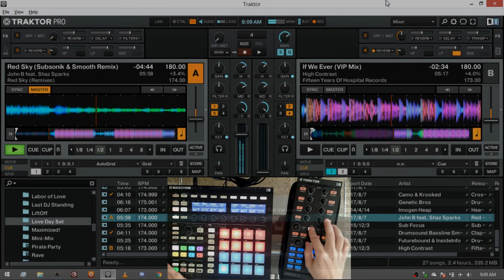9-19-2017 :: 20 Minute Mini DJ Jam Session